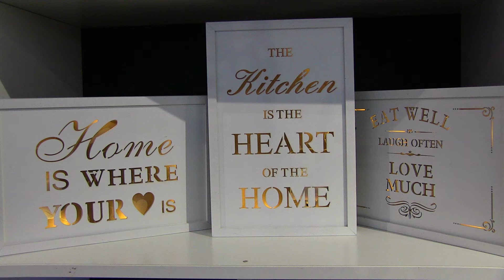Keydell Nurseries Christmas Shop. Part 3 - Lighting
Visit Keydell Nurseries Christmas Shop in Horndean, Hampshire